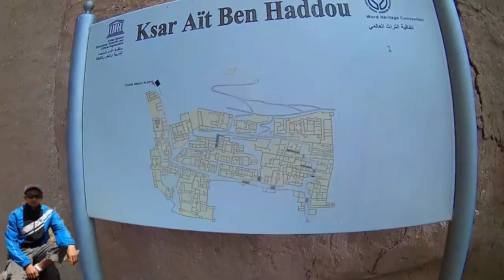" Aït ben Haddou " The historical exploits of Morocco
The historical exploits of Morocco " Aït ben Haddou " ايت بن حدو
Aït-ben-Haddou est situé dans la vallée de l’Ounila, au sud de Télouet, fief du Glaoui, vallée qui était un point de passage traditionnel des caravanes reliant Marrakech au sud du Sahara